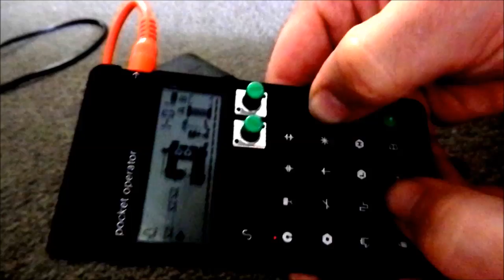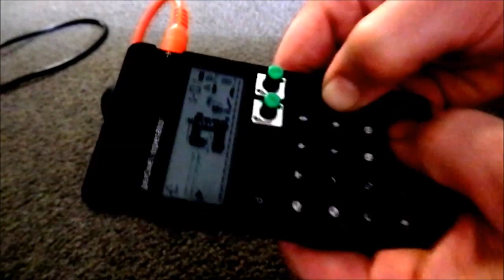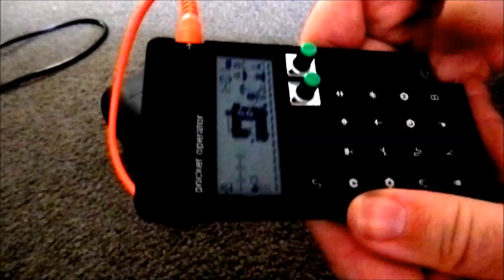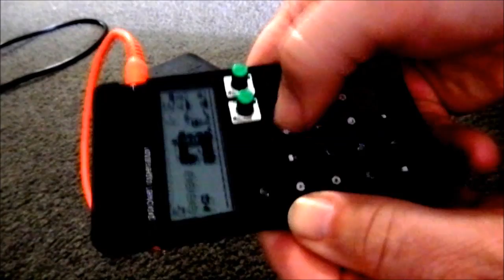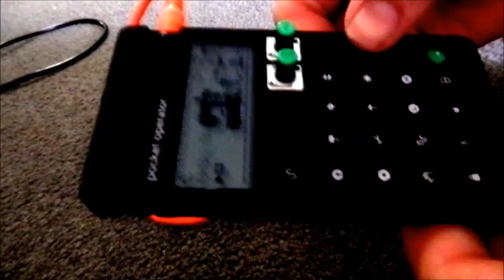Teenage engineering OPERATOR - sewing machine with drums + synth sounds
I love this hand-held percussion synth from TE. Lots of fun, more creative scope than first meets the eye and hey, it fits in your pocket so you can kick out a glitch-storm while you're waiting for the 9 o'clock autogyro. Wickid.